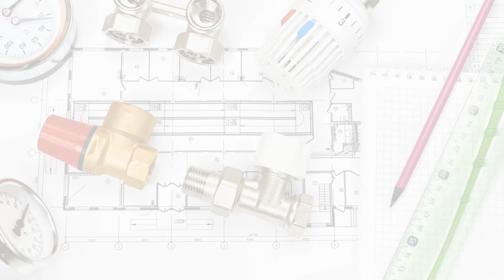Projekty instalacji gazowych Kraków Krzysztof Pytelewski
Nasza firma wykonuje profesjonalne projektyinstalacjigazowych.

Doskonale znamy najnowsze innowacje oraz technologie stosowane w gazownictwie. W ramach propozycji oferujemy więc Klientom szansę na zapewnienie sobie wydajnych systemów instalacji gazowych.

Wykonujemy projekty instalacji grzewczych i gazowych, przyłącz, całych sieci gazowych, a nawet instalacji zbiornikowych. Oprócz tego proponujemy ich modernizację oraz serwis, który przeprowadza fachowcy z naszej grupy.

Gwarantujemy atrakcyjne ceny oraz terminowość. Serdecznie zapraszamy do sprawdzenia naszej oferty.